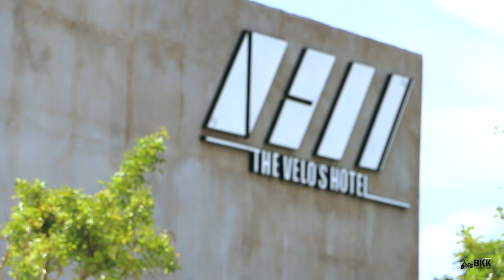คลิปวีดีโอบรรยากาศงาน Strider Racing @ BMX Pump Track 2017 #1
คลิปวีดีโอบรรยากาศงาน Strider Racing @ BMX Pump Track 2017 #1 ณ สนาม The Velo's Hotel & BMX Pump Trackl อ.อรัญประเทศ จ.สระแก้ว เมื่อวันที่ 20 พฤษภาคม 2560 ที่ผ่านมา ... มันส์มากๆ

รูปถ่ายอัลบั้มเต็ม Full photo album here : goo.gl/acBgJG

ช่วยกันกด LIKE ✓ SHARE ✓ COMMENT✓ และ TAG✓ คลิปวีดีโอนี้ เพื่อเป็นกำลังใจให้ทีมงานด้วยนะครับ ขอบคุณครับ

บ้านไหนสนใจพาน้องออกทริปมาเล่นสนามนี้ด้วยกัน วางแผนล่วงหน้ากันไว้เลยนะ สนุกมากๆๆ เปิดรับสมัคร1พยเวลา3ทุ่มตรง รับจำนวนจำกัด รายละเอียดเพิ่มเติมด้านล่างนี้เลยนะ

Strider Racing at BMX Pump Track 2017 #2
วันที่ 16 ธันวาคม 2560 เวลา 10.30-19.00
สนาม The Velo's Hotel & BMX Pump Track อ.อรัญประเทศ จ.สระแก้ว แผนที่

เปิดรับทั้งหมด 5 รุ่น (คละชายหญิง แบ่งรุ่นตามอายุ)
- รุ่น 2 ขวบ (32 คน) (ต้องเล่นสไตรเดอร์คล่องแล้วเท่านั้น ย้ำ! สนามอันตรายมาก)
- รุ่น 3 ขวบ (32 คน)
- รุ่น 4 ขวบ (32 คน)
- รุ่น 5 ขวบ (32 คน)
- รุ่น 6 ขวบ (16 คน)

สนามค่อนข้างหวาดเสียว และอันตราย จุดเสี่ยงเยอะมาก บังคับให้ใส่ถุงมือ สนับศอก-เข่า เสื้อแขนยาว-ขายาว หมวกกันน็อคเต็มระบบ

ค่าสมัคร 350 บาท/คน

** เปิดรับสมัครพร้อมกันวันที่ 1 พฤศจิกายน 2560 เวลา 21.00น (GMT+7) ที่หน้า Event (กด Join Event กันด้วยนะ จะได้ไม่พลาด)**

"พัฒนาการที่เกิดจากการทรงตัวด้วยสองขา จะเป็นพื้นฐานความมั่นใจในอนาคตของลูกคุณ" -- Strider Thailand

บ้านไหนยังไม่มีสไตรเดอร์ให้ลูกเล่น ต้องจัดกันด่วนๆ สำหรับท่านที่สนใจ Strider Bikes ให้ลูกวัย 18เดือน - 5 ขวบ สามารถหาซื้อสไตรเดอร์ของแท้มือ 1 แกะกล่อง ได้ที่ตัวแทนจำหน่ายของเรา กดดูได้ที่นี่ goo.gl/WSEQb9 ของแท้แน่นอน มีคุณภาพ มีมอก. ปลอดภัยหายห่วงทุกคัน ราคาคันละ 4,490บาท ราคาเดียว เท่ากันทุกที่ จัดกันด่วนๆเลยครับ ใกล้ที่ไหนไปที่นั่นนะครับ (อย่าลืมโทรไปเช๊คก่อนนะครับ) รีบไปสอยแล้วมาเล่นด้วยกันนะ

ตอนนี้ของปลอมผิดลิขสิทธิ์กำลังระบาด ระวังตกเป็นเหยื่อมิจฉาชีพ อย่าไปสนับสนุน เพราะเราไม่อนุญาตให้ของปลอมเข้าร่วมทุกกิจกรรมของเราเด็ดขาด ศึกษาเพิ่มเติมได้ที่นี่ goo.gl/I7wZw6

ติดตามข่าวสารกิจกรรมสไตรเดอร์ครั้งต่อไปได้ที่เพจนี้ Strider Thailand และเพจ BKKStrider และก็ฝากแอดไลน์ด้วยนะ ไว้รับฟังข่าวกิจกรรมจากพวกเราก่อนใคร หรือสอบถามข้อมูลต่างๆ ได้ที่ LINE-ID "@striderthailand" (ต้องมีสัญลักษณ์ "@" ด้วยนะ)

หมายเหตุ: ขอสงวนสิทธิ์เฉพาะจักรยานแบรนด์ STRIDER ของแท้เท่านั้น (STRIDER BIKE ONLY)